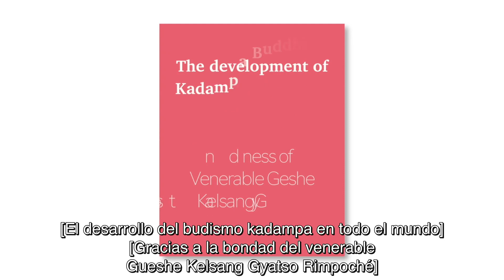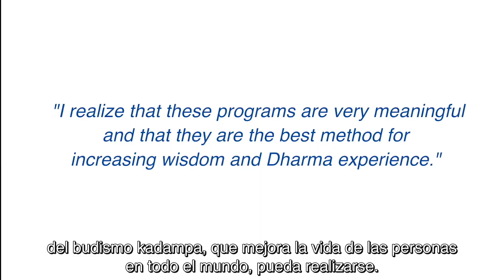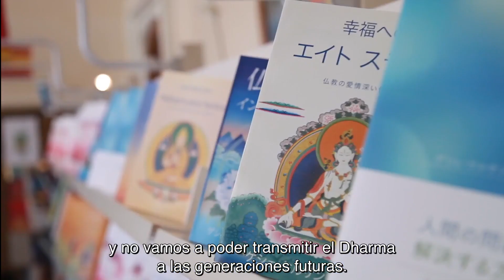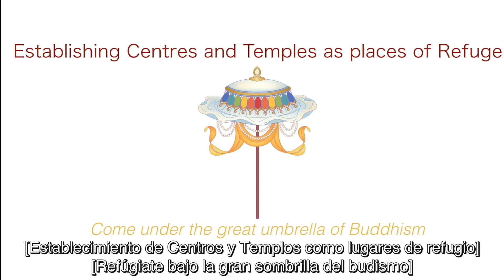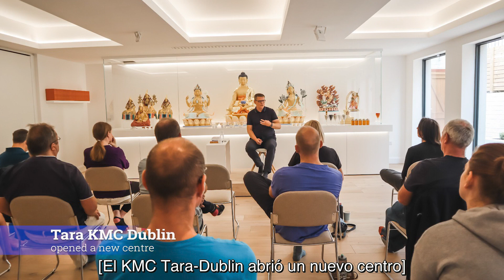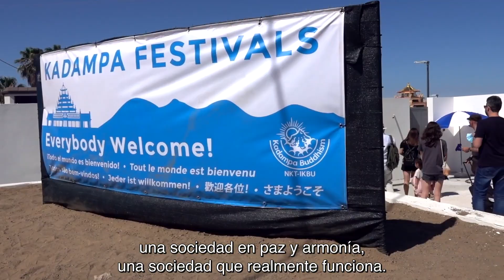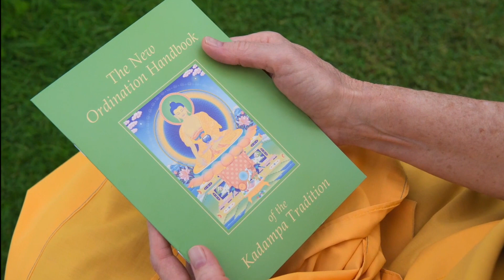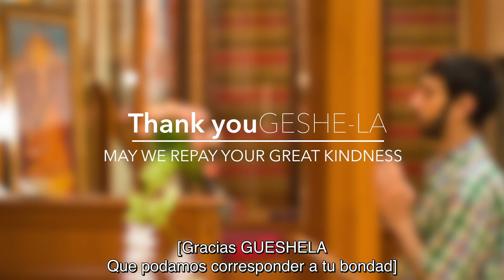DÍA INTERNACIONAL DE TEMPLOS 2022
El primer sábado de noviembre se celebra el Día Internacional de Templos.

En este día celebramos la labor del Proyecto Internacional de Templos inaugurado por Venerable Gueshe Kelsang Gyatso Rimpoché para facilitar el crecimiento y el desarrollo del budismo kadampa en todo el mundo.

Este año las celebraciones son especialmente conmovedoras, ya que reflexionamos sobre las insuperables obras de venerable Gueshela, que entró en la luz clara en septiembre.

A través de la fuerza de la sublime intención de Venerable Gueshela y de sus incansables actividades compasivas, los cimientos del budismo kadampa moderno se han establecido en este mundo. Y toda una generación de inspirados discípulos se dedica a continuar esta preciosa obra en el futuro.